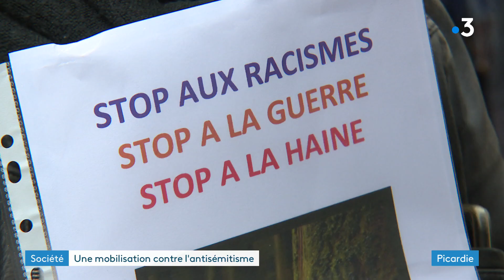Une marche contre l'antisémitisme organisée à Amiens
Une marche contre l'antisémitisme a été organisée à Amiens dimanche 12 novembre à l'initiative du sénateur socialiste Rémi Cardon. Une marche dans la ligne de celle organisée à Paris après une recrudescence d'acte antisémites partout en France. Reportage Gabin Cransac, Mélissa Genevois. Montage Mathieu Krim.